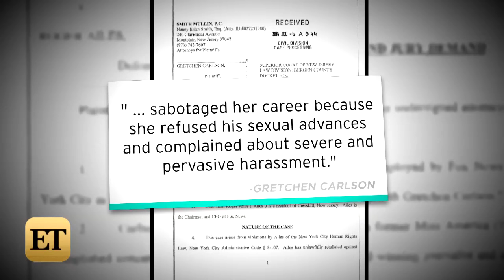Gretchen Carlson Files Sexual Harassment Lawsuit Against Fox News CEO Roger Ailes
The longtime Fox personality is no longer working at the network, and claims she was fired.